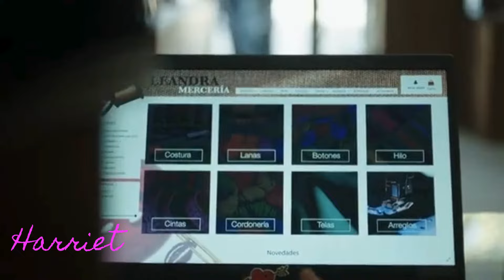Amanda and Jimena 22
Please don't just watch and walk away! Appreciation give us the strength to do more! Thanks (¡Por favor, no mires y te vayas! ¡El agradecimiento nos da la fuerza para hacer más! Gracias)